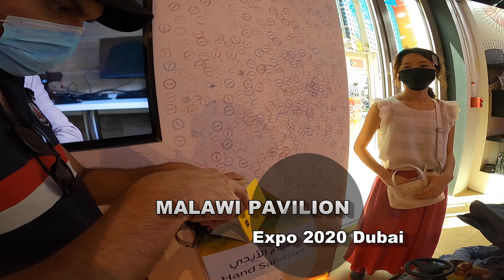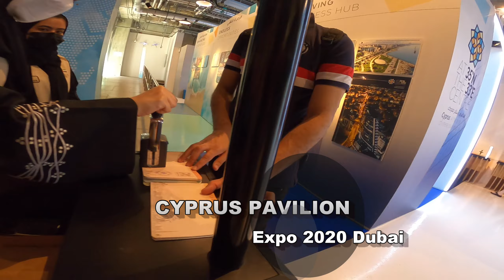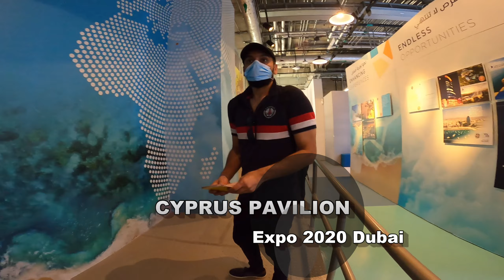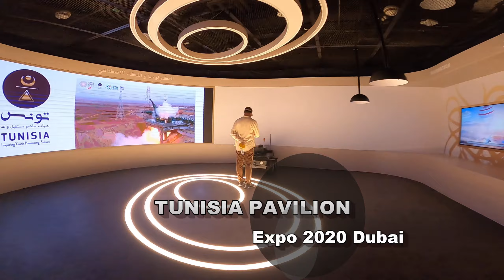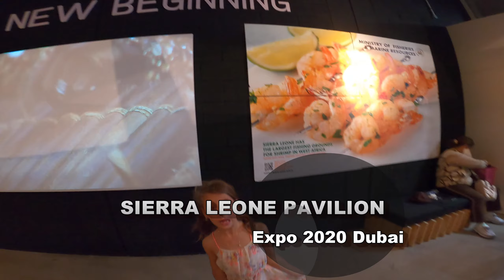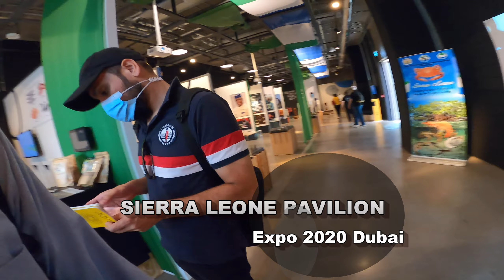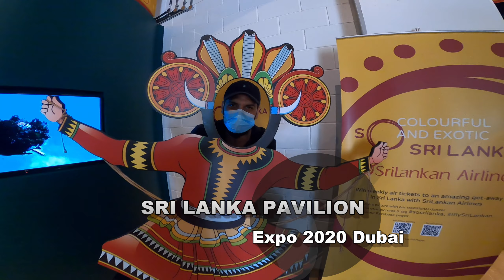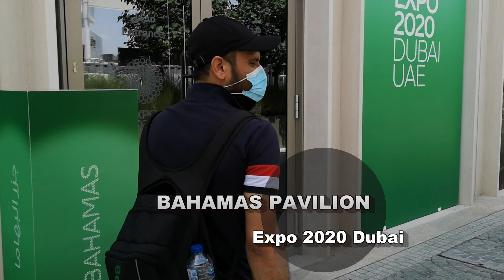Twenty Seven (27) Pavilions EXPO2020 Dubai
Watch Twenty Seven (27) Pavilions EXPO2020 Dubai

00:00  Intro
00:05  Timor-Leste Pavilion
01:00  Malawi Pavilion
02:12  North Macedonia Pavilion
03:50  Request for Video At Expo 2020
05:58  Armenia Pavilion
07:10  Mali Pavilion
09:00  Cyprus Pavilion
10:20  Belize Pavilion
11:10  South Africa Pavilion
13:55  Guyana Pavilion
14:40  Liberia Pavilion
15:55  Tunisia Pavilion
17:15  Myanmar Pavilion
17:45  Malta Pavilion
19:25  Sierra Leone Pavilion
22:25  Fijians Pavilion
24:00  Zambia Pavilion
25:00  Congo Republic Pavilion
26:00  Bhutan Pavilion
27:30  Bosnia and Herzegovina Pavilion
28:20  Nigeria Pavilion
29:40  Sri Lanka Pavilion
31:05  Expo 2020 Official Store
32:17  Tajikistan Pavilion
33:40  Mozambique Pavilion
34:30  Bahamas Pavilion
37:00  Andorra Pavilion
38:00  Outro